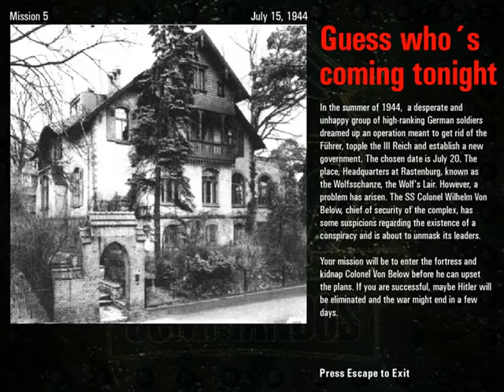Commandos | Beyond the Call of Duty | Guess Who's Coming Tonight | Mission 5